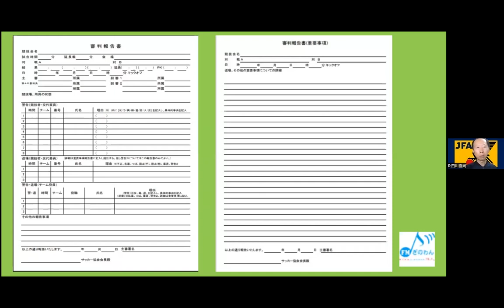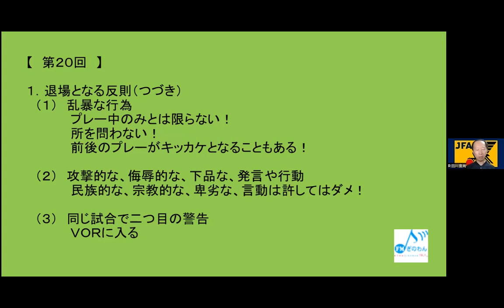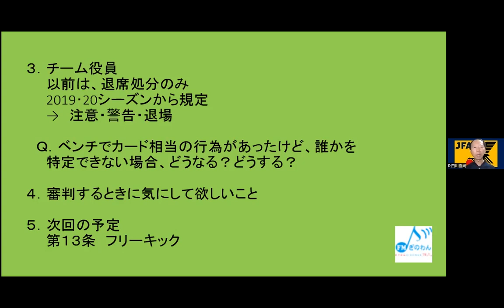【たかぼのKickoff】ラジオ 沖縄 宜野湾 fmぎのわん @2023/11/12